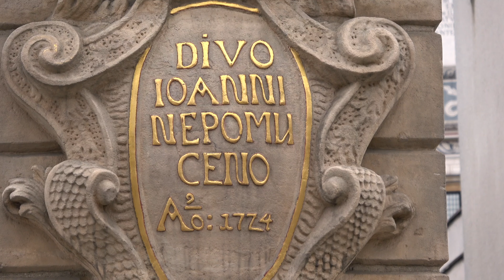Poznań, 🇵🇱 Poland 🇵🇱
Old Town. Poznan, Poland 🇵🇱